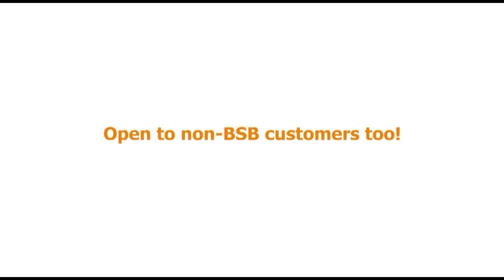BEST LOANS REVIEWS: BOTSWANA SAVINGS BANK MOTHEO LOAN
Are you intending to drill a borehole, travel on a holiday vacation, purchase a little car or pay school fees etc? BSB Motheo Personal Loan is the answer to all your wishes. It is a loan for every life style and you don’t need to be an existing BSB customer.

Loan Benefits
Loan amount ranges from P5, 000 to P200, 000
Repayment period is up to 6 years.
Available to both BSB and Non BSB customers.
Interest rate is Prime + 9%.